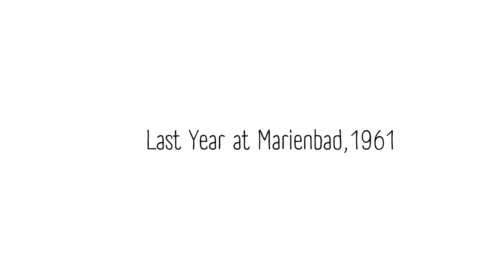Chanel Spring Summer 2023 collection : Inspiration and Supermodels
Since the founding of the House of Chanel in 1910, its main and abiding virtue has been its ability to constantly reinterpret its heritage in new ways.
For the spring-summer 2023 season, the 1962 film Last Year in Marienbad was the centerpiece of Virginie Viard's collection.
The black and white French drama starring Delphine Seyrig tells the story of a mysterious love story that questions what is real and what is not.The surprising thing is that the director of the film made an exceptional move for that time: he did not want Delphine Seyrig to wear costumes designed specifically for the role, but preferred a closet from real life, which would evoke a contemporary sound.
And he turned to Chanel, who offered a selection of Haute Couture outfits that reflected the contemporary fashion of the era...